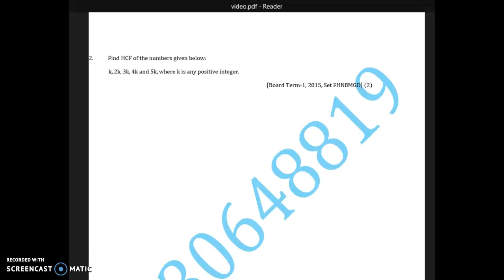Real Number, Class X; also Helpful in SSC exam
Class X solution based on the topic Euclid's Division Lemma and Foundamental theorem of Arithmetic. If you want full notes and related videos, Please visit our